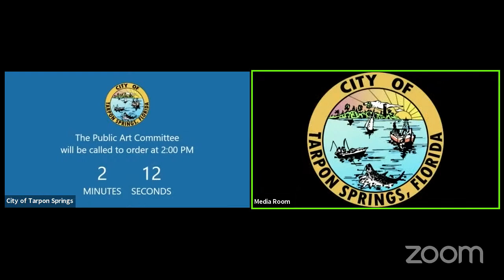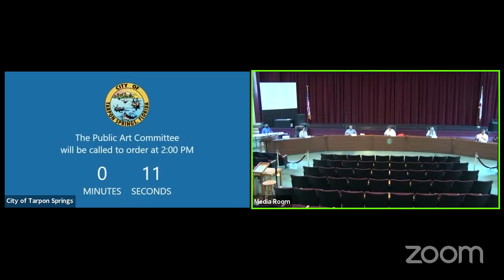Public Art Committee May 12, 2021